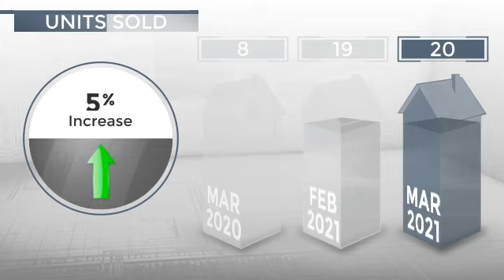Imperial Beach, CA, 91932 - Real Estate Market Update - April 2021